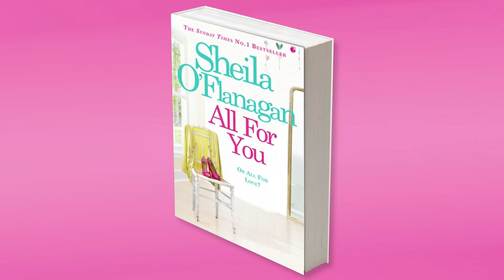Sheila O'Flanagan - All For You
Bestselling author Sheila O'Flanagan talks to us about her upcoming book ALL FOR YOU.

As TV's favourite weather forecaster, Lainey is good at making predictions. But what she doesn't foresee is that her own life is about to hit a stormy patch. With a string of failed relationships behind her, surely history isn't about to repeat itself with her beloved Ken? To add fuel to the fire, her estranged mother announces that she's returning to Dublin. Deanna has always been dismissive of Lainey's choices - particularly in men. And Deanna's lectures are the last thing Lainey needs now.

Yet is there more to her mother than she knows? Uncovering some long-concealed family secrets, Lainey begins to reassess her life. Is the happy-ever-after she's always dreamed of really what she wants after all?